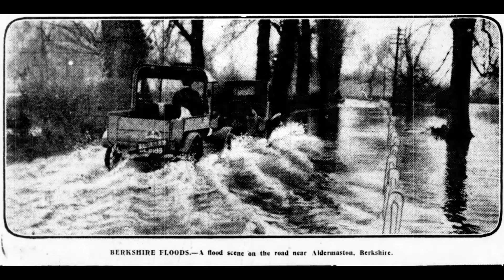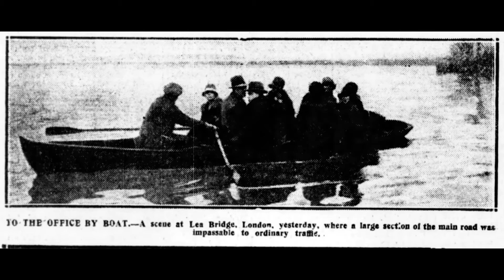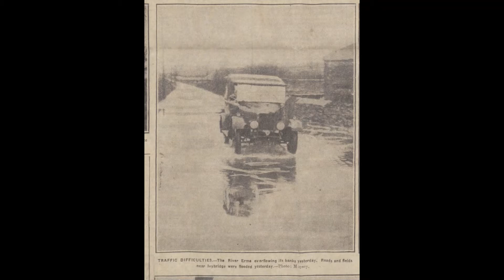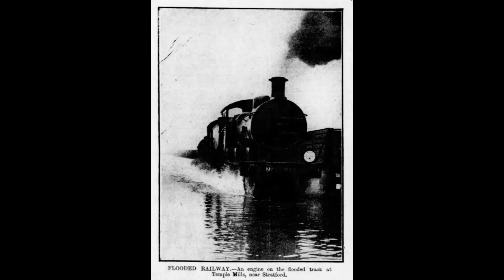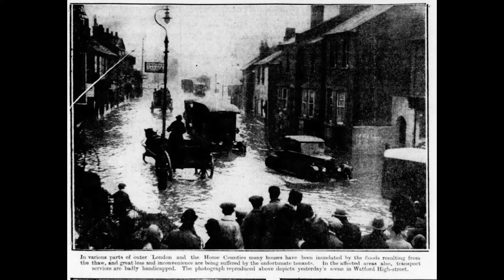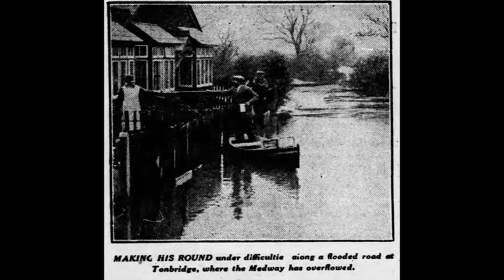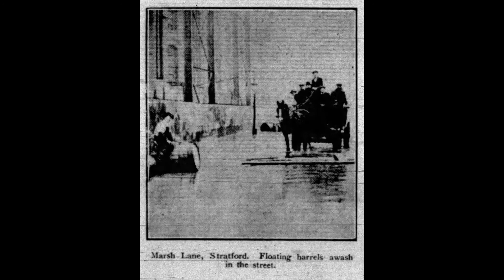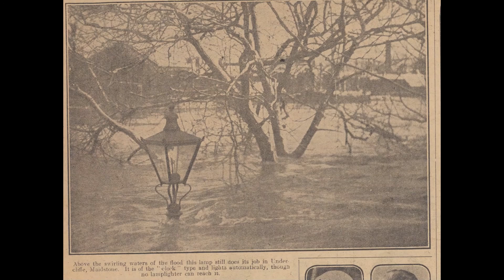The floods of early January 1928 for the south of the UK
Following the snowstorm that hit the south of the United Kingdom at the end of 1927, there was a thaw at the start of 1928 causing terrible flooding.  The Thames overflowed its banks causing serious flooding in London especially around Westminster. 14 people died in London alone.